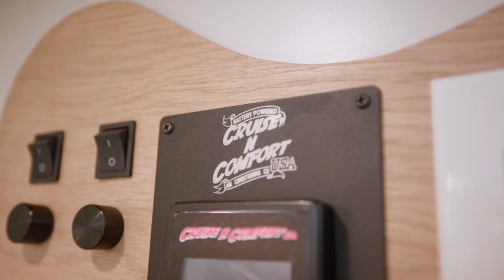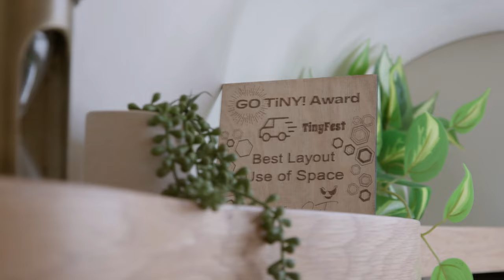Su camioneta Adobe Camper personalizada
DESCRIPCIÓN DEL VÍDEO:

En este detallado recorrido en camioneta, Abbe Miner lleva a los espectadores a través de su impresionante camioneta camper hecha a mano, diseñada para sentirse como una lujosa y acogedora casa sobre ruedas. Inspirada en la arquitectura española, la camioneta de Abbe presenta una combinación de elementos artísticos modernos con toques únicos como accesorios de latón, un techo con dibujos ondulados y detalles en yeso marroquí. Para aquellos que buscan vivir a tiempo completo en una caravana, este video muestra ideas de diseño hermosas y prácticas, así como la libertad que conlleva vivir en la carretera.

Comenzando con el diseño abierto y la llamativa zona de asientos junto a la puerta corrediza, Abbe explica cómo maximizó el espacio al hacer que los bancos fueran convertibles para acomodar a cuatro personas o incluso transformarlos en una segunda cama. La cocina tiene un diseño en forma de L que es a la vez funcional y visualmente impresionante, con un fregadero de yeso marroquí integrado y una freidora de aire con horno de convección central. Abbe cuenta cómo tomó decisiones de diseño audaces que hacen que su camioneta se sienta orgánica, fluida y absolutamente única.

Uno de los aspectos más destacados de la construcción de Abbe es su espaciosa y lujosa ducha, completa con azulejos españoles hechos a mano y detalles en guijarros de piedra. También muestra su inodoro Leo con descarga en seco y espacio en el armario para almacenamiento adicional. Una característica clave de su camioneta es la plataforma con amplio espacio de almacenamiento debajo y escalones que también sirven como cajones de almacenamiento adicionales.

Abbe habla sobre la importancia de tomar riesgos y seguir sus sueños, y comparte su historia de cómo viajó a 46 estados mientras construía su primera camioneta Sprinter. Explica cómo su sistema eléctrico le permite vivir fuera de la red con baterías de litio de 600 amperios hora, un inversor de 3000 vatios y 400 vatios de energía solar. Su viaje es un testimonio de la libertad y la independencia que conlleva el estilo de vida en furgoneta.